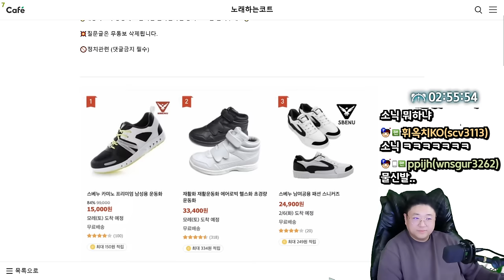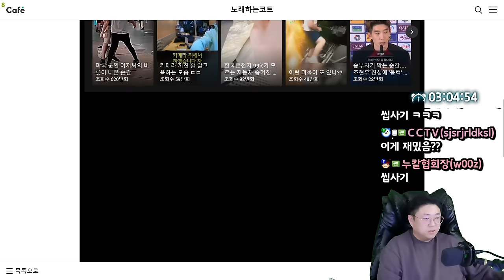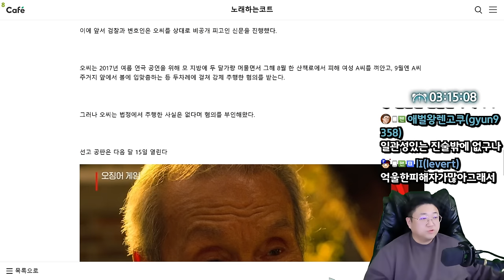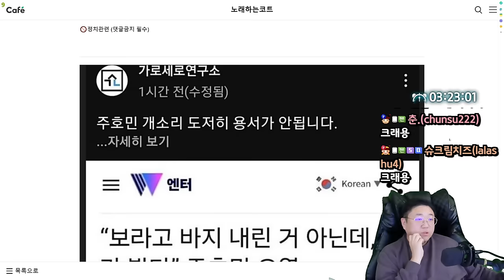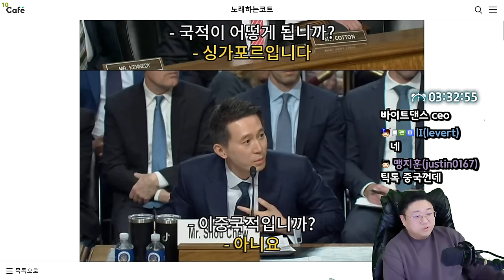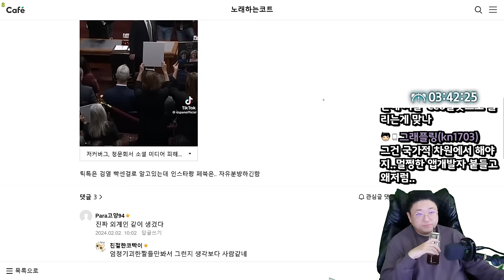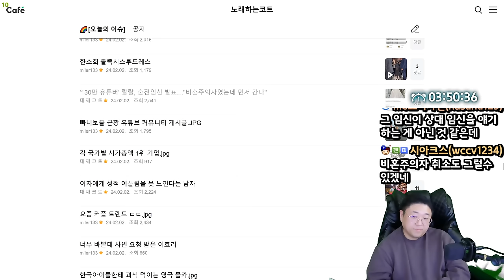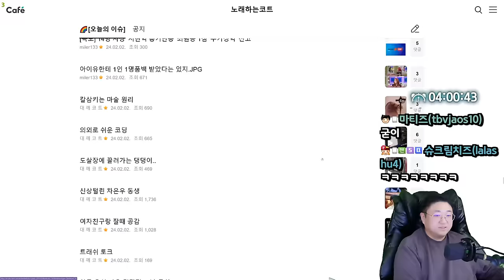폐업한지 약 8년 지난 스베누 근황.jpg (24.02.03-4)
0:00 [썸네일] 폐업한지 8년된 스베누 근황
8:41 장사의신 사기꾼 인정
10:03 일진들 패션 변천사
15:40 오징어게임 깐부할아버지 징역1년 구형
20:52 롯데리아 왕돈까스 버거
22:05 찍덕이랑 아이돌 접촉사고
24:20 커피가격 코스피주가지수 연동제
25:12 인생 2회차
25:35 갤럭시Z폴드6 랜더링 이미지
27:35 가로세로연구소 주호민 형사고소
28:18 카톡 무료이모지 안 없어진다
33:00 사진 풀린 차은우 동생
36:08 틱톡 CEO 청문회 근황 ㄷㄷㄷㄷ
40:44 이태원 클라스 일본판 ㅋㅋㅋㅋ
42:15 저커버그 청문회서 소셜미디어 피해 아동가족에게 사과
49:07 123일간 서로 손목에 체인 감았던 커플
50:49 야구장 전광판에 잡힌 어린 커플
51:15 햄버거 7개 시켜서 조롱당한 손님
53:17 130만 유튜버 랄랄 혼전임신 결혼발표
59:50 여자에게 성적 이끌림을 못 느낀다는 남자

[음원출처]